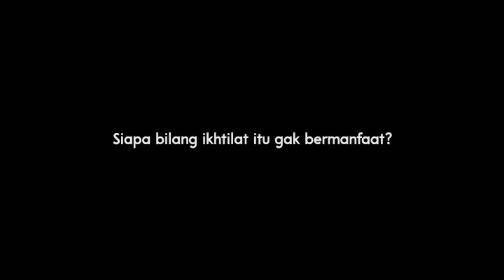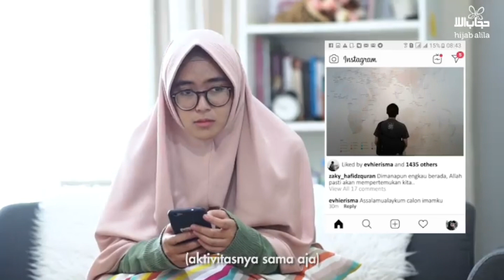Belajar Bersama Alila "Walaa Taqrobuzzina"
Dear, tau ga dosa kecil tu apa aja?
Dosa kecil itu diantaranya adalah zina mata, lisan dan hati
Sebagaimana sabda Rasulullah shallallahu ‘alaihi wa sallam dari Abu Hurairah
“Sesungguhnya Allah telah menakdirkan bahwa pada setiap anak Adam memiliki bagian dari perbuatan zina yang pasti terjadi dan tidak mungkin dihindari. Zinanya mata adalah penglihatan, zinanya lisan adalah ucapan, sedangkan nafsu (zina hati) adalah berkeinginan dan berangan-angan, dan kemaluanlah yang membenarkan atau mengingkarinya” (HR. Al Bukhari)

Hadits di atas mengkategorikan perbuatan semacam itu sbg dosa kecil
Tapi jgn mentang2 perbuatan itu di golongkan sbg dosa kecil, jgn sekali-kali meremehkannya!
Karna dosa2 kecil itu akan menjadi besar jika;

1. Terus-menerus dilakukan
Ya iyalah, kalau dilakukan terus menerus tentu jadi menggunung. Tapi jika ia diiringi dgn istighfar, insyaa Allah tak ada dosa besar
Ucapan ini dinisbatkan kepada Ibnu Abbas Radhiyallahu ‘Anhu berdasarkan atsar yg saling menguatkan satu dgn yg lain, “Tak ada dosa kecil jika dilakukan terus menerus dan tak ada dosa besar jika di iringi istighfar.“ 2. Di anggap remeh
Rasulullah shallallahu ‘alaihi wa sallam bersabda, “Berhati-hatilah kalian terhadap dosa kecil, sebab jika ia berkumpul dalam diri seseorang akan dapat membinasakannya.” (HR Ahmad dan Thabrani dalam Al Awsath)

Suatu ketika Anas Radhiyallahu ‘anhu pernah berkata kepada sebagian tabi’in, “Sesungguhnya kalian semua melakukan suatu perbuatan yang kalian pandang lebih kecil dari pada biji gandum padahal di masa Nabi shallallahu ‘alaihi wa sallam kami menganggapnya sebagai sesuatu yang dapat membinasakan.” (HR. Al-Bukhari)

3. Merasa senang & bangga melakukannya
Ada loh orang yg senang & bangga melakukan dosa, contohnya orang pacaran
Orang yg bangga dgn dosa itu artinya dia sudah begitu lupa dgn bahaya dosa sehingga malah senang jika ia dapat melampiaskan keinginannya yg terlarang, dan perasaan itu menunjukkan adanya keinginan utk melakukannya, serta tdk ada keinginan utk bertaubat
Naudzubillah...
Sebagaimana kita tak tahu amal perbuatan mana yang akan membawa kita ke Surga
Kita pun tak tahu dosa mana yang membuat kita terperosok ke Neraka.

Siapa yang pernah ngalamin kaya giniiiii? Atau punya temen yang serupa sama Evhie? Hihihi

Waktu ditanya, jawabnya “engga kok, kita temenan aja”
Iya sih cuma sebatas temen, tapi sering chat sampai larut malam, sering jalan berduaan, saling kasih perhatian
Hmmm, emangnya di pikir setan itu cuma ngeganggu yang pacaran atau yang jelas-jelas bermaksiat aja?

Tentu engga ya dear...
Kalau udah berdua-duaan sama yang bukan mahram, udah jelas hukumnya haram
Hindari khalwat offline maupun online ya dear!😁😁😁

Dear... kita meyakini bahwa Islam adalah agama yang sempurna karna Islam mengatur setiap inchi kehidupan kita
Termasuk di dalamnya batasan antara laki-laki dan perempuan
Kalau sebelumnya kita sudah membahas bahwa haram hukumnya berkhalwat atau berdua-duaan dengan yang bukan mahram
Ada juga yang namanya ikhtilath, yaitu campur baur antara laki-laki dan perempuan. Berbeda dengan khalwat yang sifatnya menyendiri, ikhtilath ini terjadi secara bersama
Ikhtilath pada dasarnya dibolehkan dengan syarat apa yang dibicarakan bukan hal-hal di luar kepentingan syar’i, juga tidak dilakukan dengan ber-khalwat ⠀
Nah, kira-kira contoh yang ada di video ini termasuk yang di haramkan ga yaaaa???🤔

Dulu fangirlingnya sama oppa, setelah hijrah emang udah ga gitu lagi sih...
Tapiii malah ke hafidz muda🤦🏻‍♀️
Setelah hijrah cuma meng-Islam-i kan idola bukan meng-Islam-kan segala sendi kehidupan kita
Sama aja boong dong kalo gitu😪

Jadikan pelajaran ya dear...
Sebagai muslimah kita harus terus menjaga izzah dan ‘iffah kita di dunia nyata maupun dunia maya. Jangan rendahkan dirimu dengan mengirimkan komentar-komentar rayuan di akun-akun oppa ataupun hafidz muda
Ingat, itu termasuk zina mata dan zina hati looohhh